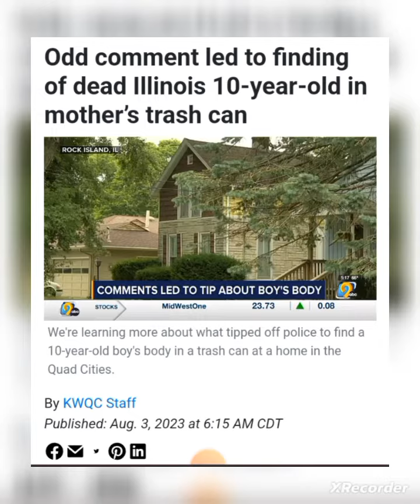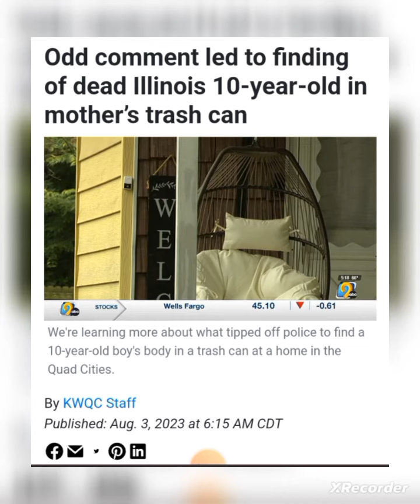ODD COMMENT LED TO FINDING OF DEAD ILLINOIS 10 YR OLD IN MOTHER'S TRASH CAN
QUAD CITIES IOWA